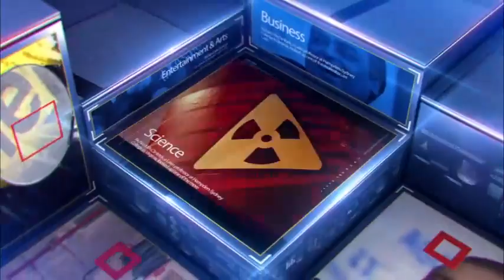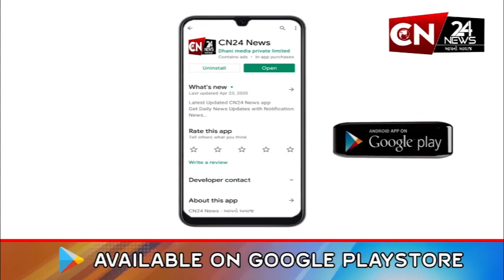ગાંધીનગર : ગરમીને લઇ પ્રાથમિક શાળાઓના સમયમાં કરાયો ફેરફાર